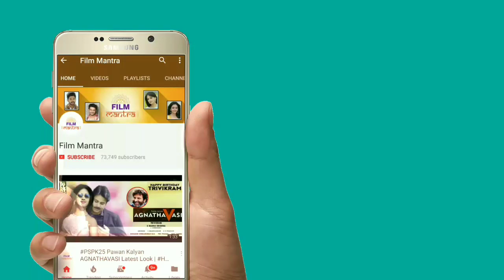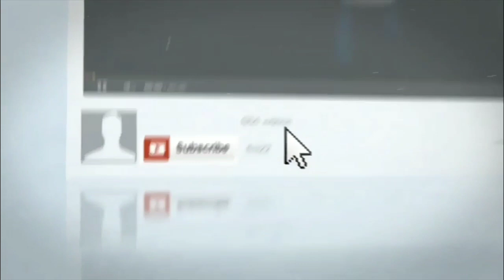Rangastalam Huge Table Profits Budget & Profit Statement Reports | Ramcharan | Sukumar | Film Mantra